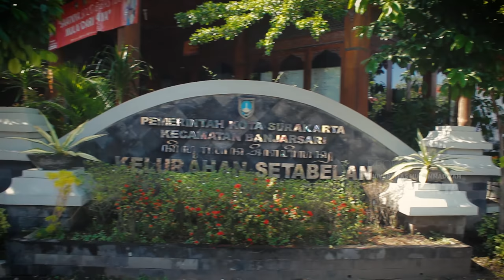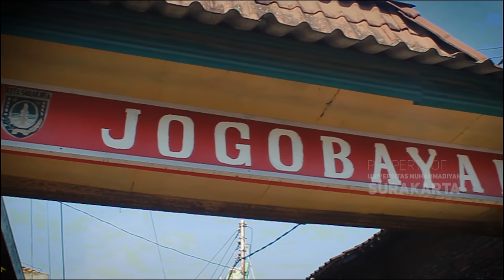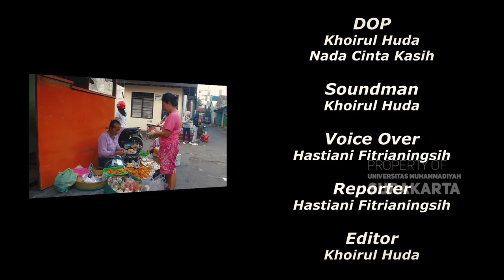Memupuk Sejarah Kejayaan Tenonga - Elvira (2019)